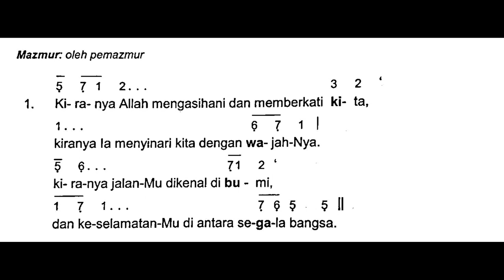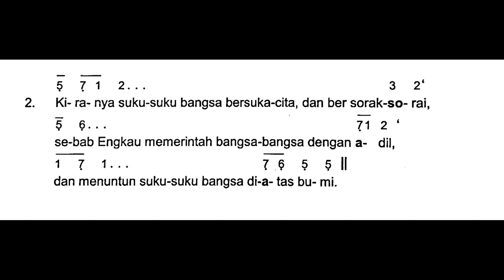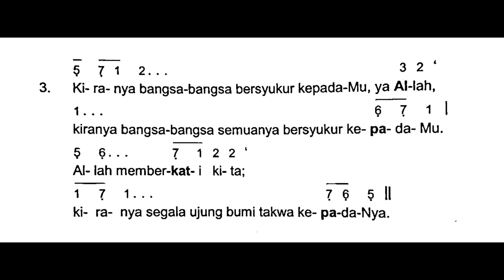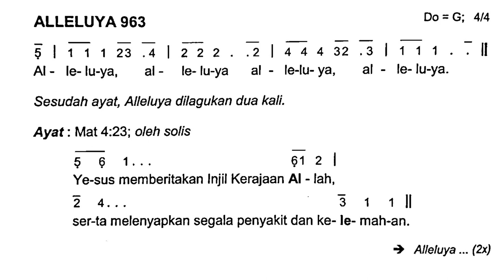[Edisi Baru] Minggu, 20 Agustus 2023 - HARI MINGGU BIASA XX (Dua Puluh) - Mazmur Tanggapan - Tahun A